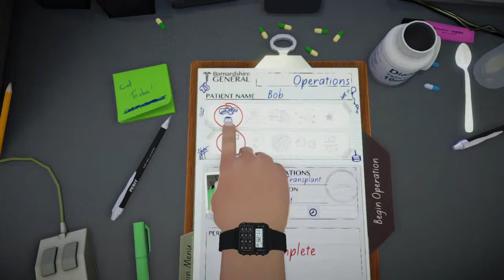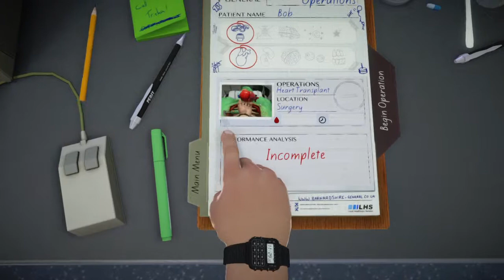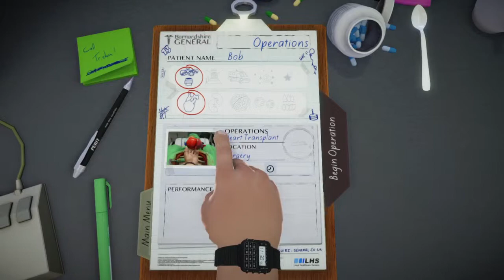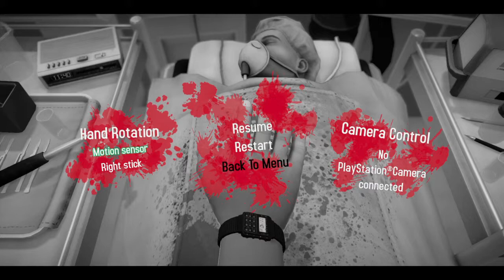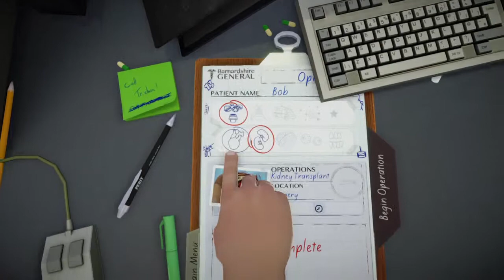Surgeon Simulator ps4 (best docter , you can trust me)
Surgeon Simulator